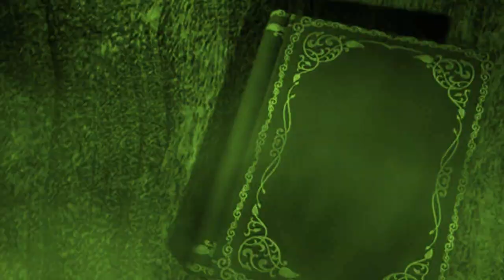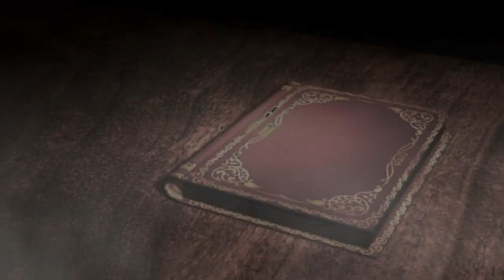Viola Acherontia de Leopoldo Lugones - Cuentos de Horror Botánico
¡Queridas criaturas de la Noche! Hoy les traigo: Viola Acherontia de Leopoldo Lugones - Cuentos de Horror Botánico. Audiocuento completo.